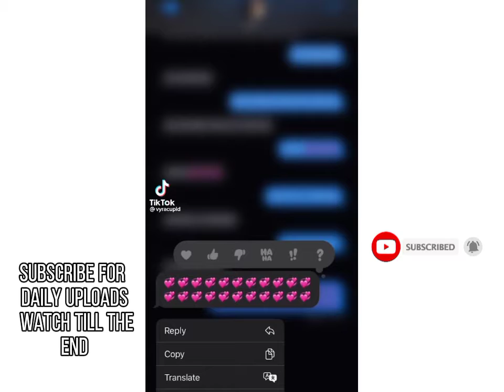what happened to us, we used to be best friends | Tiktok compilation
Comment your favourite video here